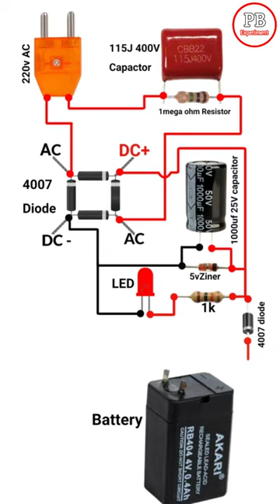How to make battery charger..at home easy lead acid battery charger